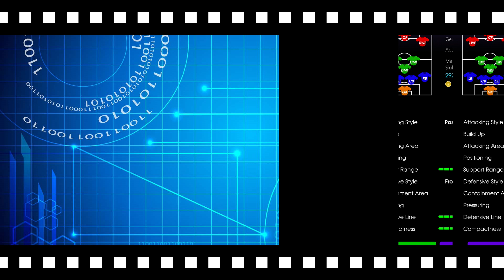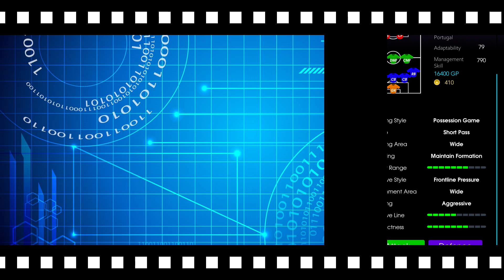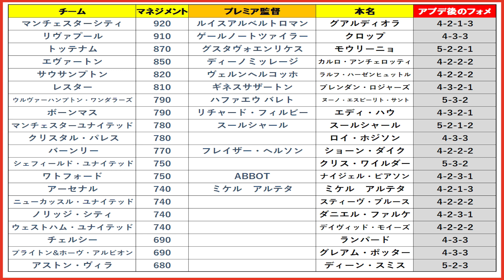【＃103】『ウイイレ監督最新情報』【プレミアリーグ監督詳細情報】シメオネを超える守備力？の監督発見☆毎週フォーメーションの変更情報をお届け！人選候補の監督も紹介？？『ウイイレアプリ2020』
▼再生リスト

-GAME INFO-

◆販売元　：KONAMI

◆再生リスト